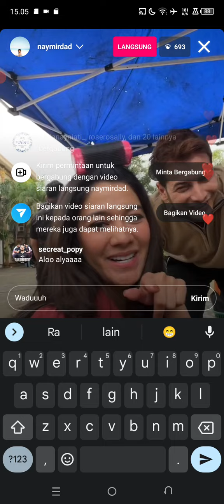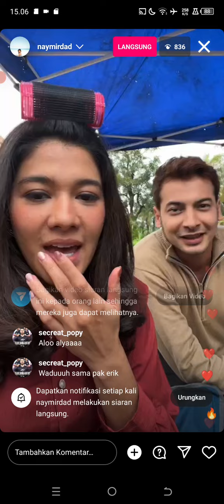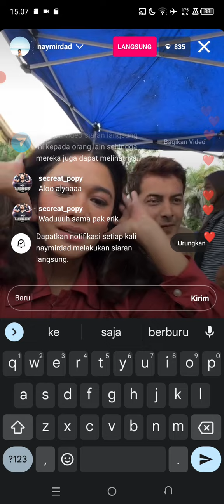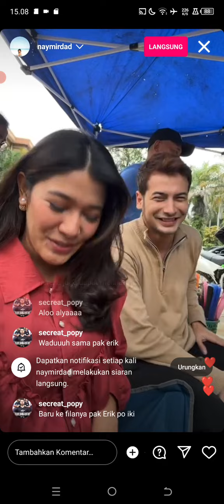🔴live Alya (Naysilla Mirdad) hari ini 9 Maret shoting tertawan hati | trailer tertawan hati hari ini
live Alya (Naysilla Mirdad) hari ini 9 Maret shoting tertawan hati

TRAILER TERTAWAN HATI 8 MARET 2023 || UPAYA PAK SUTRADARA MEMPERBAIKI ALUR CERITA

SINOPSIS SINETRON TERTAWAN HATI

semua informasi yang saya dapatkan murni dari pihak SCTV dan juga admin sinetron tertawan hati yang real saja .